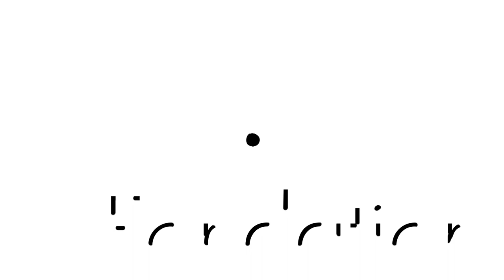Héritiers de l'avenir : Jean Glavany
La Fondation recueille les témoignages de celles et ceux qui furent les principaux acteurs de l’histoire du Parti socialiste, les réunissant sous un titre emprunté à Pierre Mauroy, « Héritiers de l’avenir ». Cette collection constitue une source précieuse de compréhension des enjeux et des débats qui ont traversé la gauche depuis cinquante ans. Retrouvez l’entretien avec Jean Glavany, ancien ministre, ancien chef de cabinet de François Mitterand de 1981 à 1988, interrogé par Émeric Bréhier, ancien député, directeur de l’Observatoire de la vie politique de la Fondation Jean-Jaurès.

Jean Glavany évoque tout d'abord ses premières années de militantisme au Parti socialiste, dès 1973, et son parcours qui le conduit auprès de François Mitterrand avant 1981. Chef de cabinet du président au lendemain du 10 mai 1981, il passe sept ans à l'Élysée, jusqu'en 1988, notamment pendant la période de cohabitation de deux ans. En 1988, il s'implante durablement dans les Hautes-Pyrénées. Il participe à la direction du Parti socialiste durant les années 1990 et fut ministre de l'Agriculture et de la Pêche de 1998 à 2002. Il revient en fin de cet entretien sur son engagement pour la laïcité.

Cependant, tout commentaire sera soumis à notre charte de bonne conduite – que vous pouvez consulter - afin que toutes les conditions d’un débat apaisé et dans le respect des autres soient réunies.